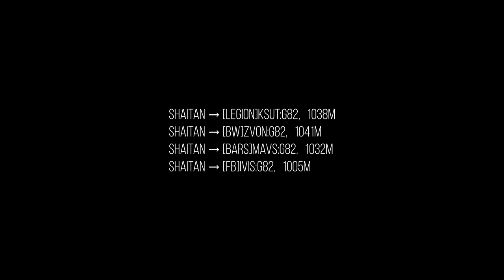Моменты с игр #25 • ArmA 3 SquadGames & TSG